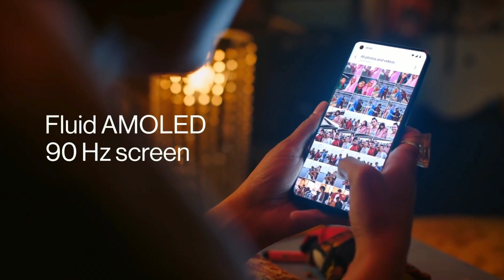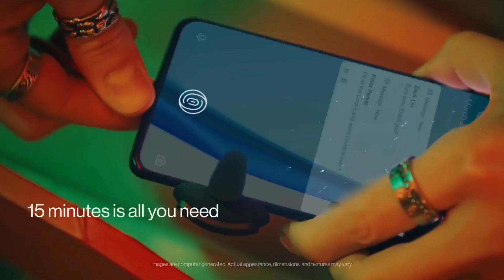Oneplus Nord 2 Launch Date | Dimensity 1200 ⚡️ | Fluid Amoled | 65W Charging | Under 30k 🔥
OnePlus Nord 2 India launch is expected in July, as leaked in the earlier renders. The upcoming OnePlus Nord 2 will come with the MediaTek Dimensity 1200 5G SoC, same as Realme X9 Pro and Oppo Reno 6 Pro+. The company introduced the original OnePlus Nord back in July last year. OnePlus unveiled another Nord phone in India, the OnePlus Nord CE 5G starting at Rs 22,999. Next up, OnePlus will launch the successor to the original Nord device, the OnePlus Nord 2.

OnePlus Nord 2 Launch Date, Price In India, Specs: Everything We Till Know
Leaks and rumors have already suggested that OnePlus will launch the OnePlus Nord 2 in India, and it will happen sometime in July.

OnePlus also accidentally posted the OnePlus Nord 2 moniker on the official website for the US, confirming the existence. Now several other leaks have stormed up including box leaks revealing a key set of Nord 2 specifications.